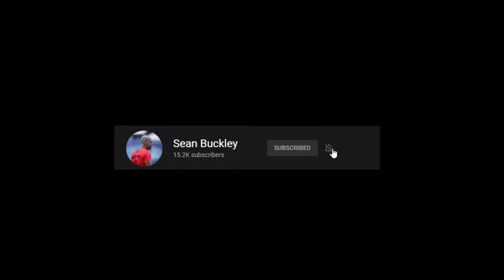High Speed Running: Passing & Dribbling Drill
It´s crucial to get a high speed running stimulus during the training week. I try to do this within technical drills. I do this to make HSR drills more stimulating to players than doing high speed running alone.

This drill was performed with Phoenix Rising of the USL Championship.